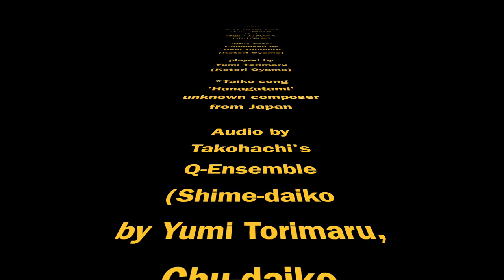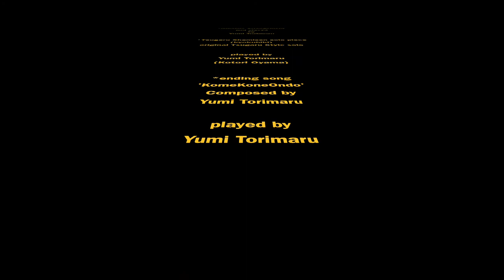Kotori Kids: Japanese Cultural Edutainment with music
Virtual performance/lecture by Yumi Torimaru (Kotori Oyama) for Kids!

Yumi Torimaru is a director of Takohachi and a creator of Kotori Japanese Music With Takohachi and Kotori Japanese Music, Yumi introduces Japanese Culture through music. This series is a kids program during the COVID-19 pandemic. Yumi makes virtual performances at home to keep entertaining and educating through her music.